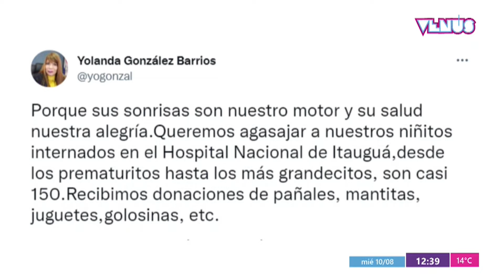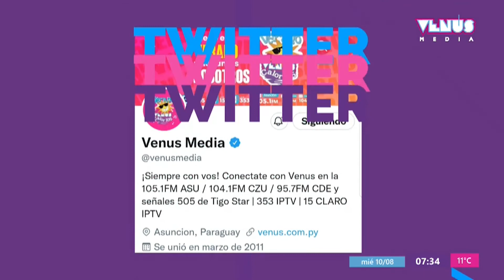Organizan colecta para los niños en el hospital de Itaguá por el Día del Niño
Recibirán donaciones de mantitas, juguetes, pañales y golosinas